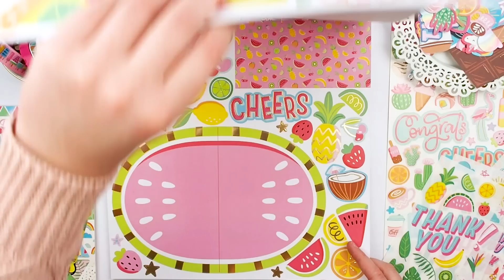ME REVOILÀ ! NOUVELLE COLLECTION AMERICAN CRAFTS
↓ D E R O U L E    M O I ↓

Aujourd’hui, je vous retrouve ENFIN pour une nouvelle vidéo ; j’espère que cette vidéo vous plaira !🤗

Je me présente je m’appelle Lucile, j’ai 22 ans. Sur cette chaine, nous nous retrouvons tous les mercredis et dimanches pour des vidéos sur le scrapbooking, les planners, l’organisation, des DIY… Tu l’auras compris, tu te trouves actuellement sur une chaine créative sur laquelle nous échangeons autour de notre passion et nos créations. Je fais également partie des design team d’American Crafts, Pebbles et My Prima planner, tu pourras donc retrouver du contenu en rapport avec ces marques chaque mois.

M E S  C O D E S   P R O M O S :

- PAPERDISTRICT : -10% hors offres promotionnelles avec le code Happylucile

Enjoy, love.💗